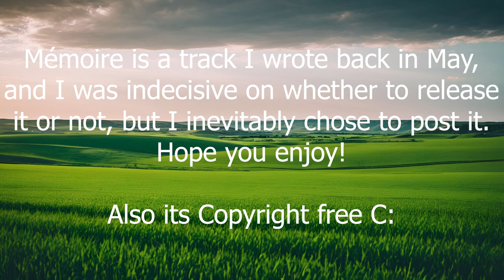Amethyst - Mémoire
You're lying down, thinking and reflecting. You feel a rush of nostalgia, and it's relaxing.

This track like all of my others, is completely free to use! Just don't try to steal it!
➽ Go Find Me!